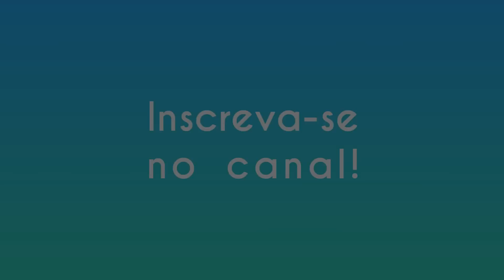Lenços no Pescoço - 3 formas de usar/amarrar | Página da Kika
Recebi muitos pedidos para mostrar como eu amarro e uso meus lenços. É muito simples e fácil!
Beijos

G+: Página da Kika

Bem-vindos!